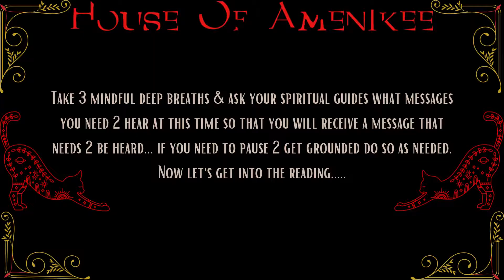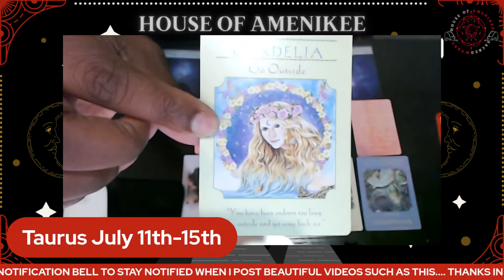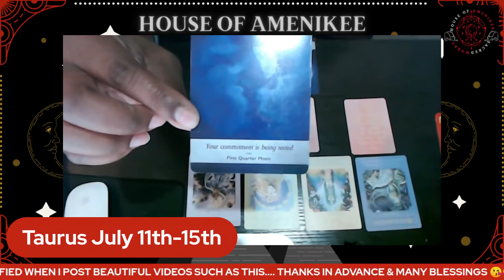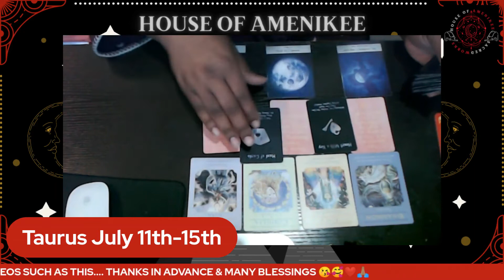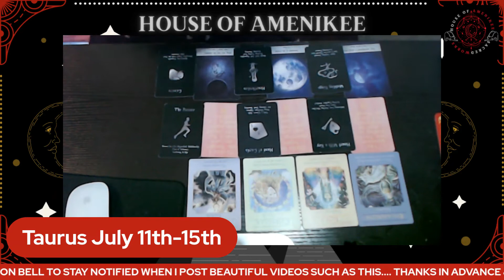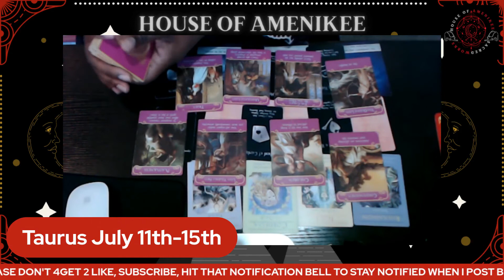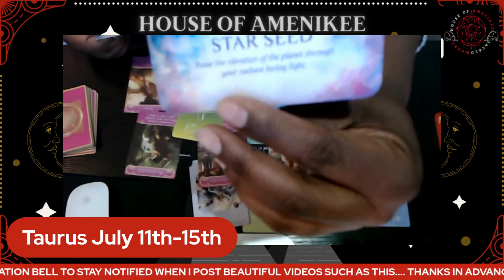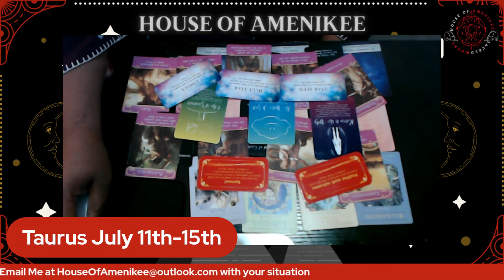✨Taurus Weekly Reading July 11th-15th✨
✨THANK YOU ALL IN ADVANCE FOR WATCHING✨
🙏🏽I want to thank you all  so much for watching all my videos and the support, and all the new subscribers! Love ya'll😘

song is on all music platforms

🌟Listen & Follow My Music: Kw33n
Latest Album: Let's Get Personal

Music is on all platforms that you listen on.

🔮Wanna Book A Reading or Get Sacred Work Done:
or
Please let me know what type of reading you are in need of or sacred work you need me to perform on your behalf.